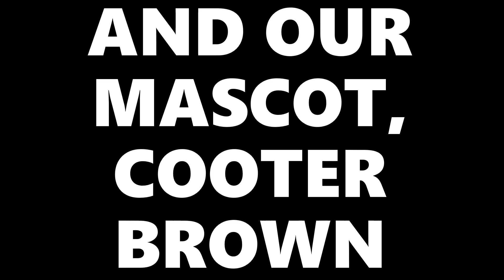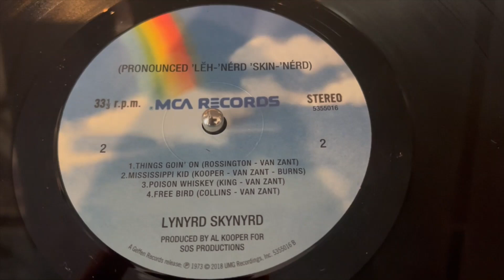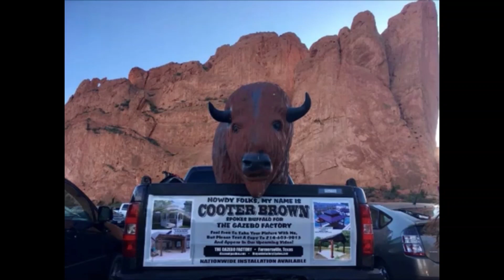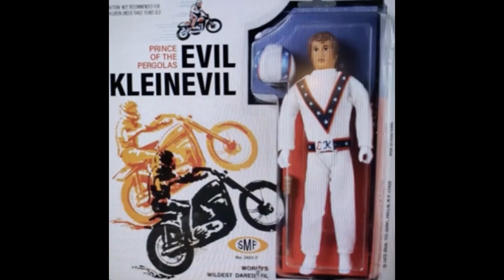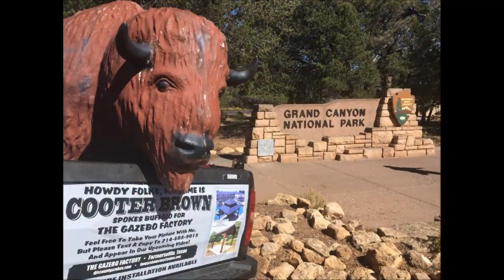Best of The Gazebo Factory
Take a look at our best work and some additional photos of our family and friends while listening to Free Bird by Lynyrd Skynyrd! In loving memory of Donnie Ray Hopper. He was a friend, a former employee, and a Lynyrd Skynyrd fan. He will be missed!